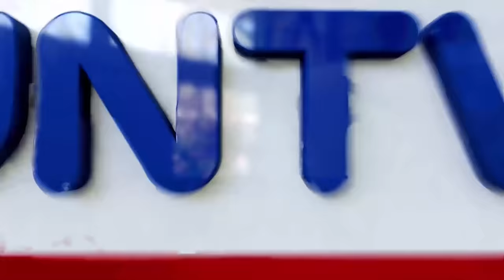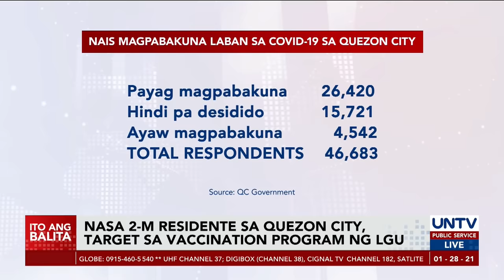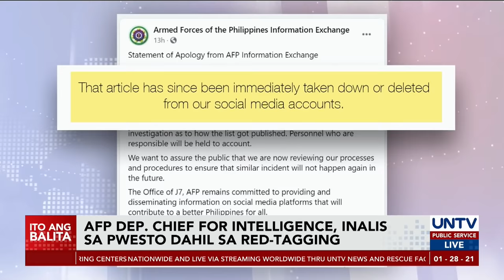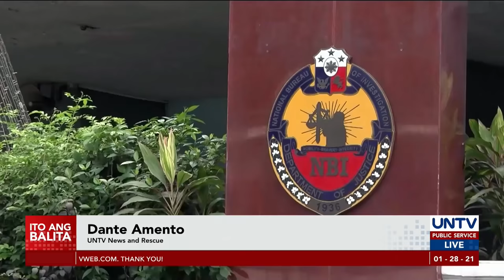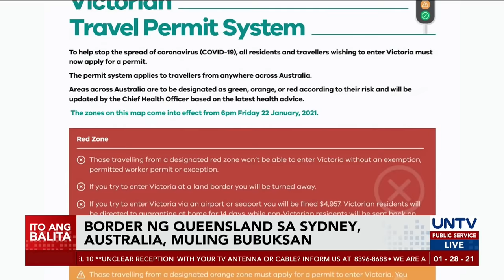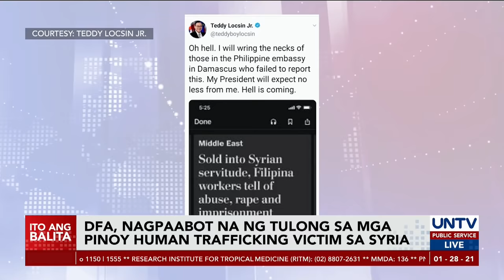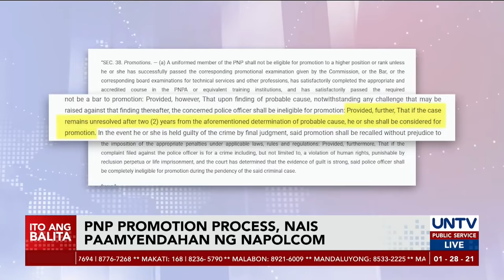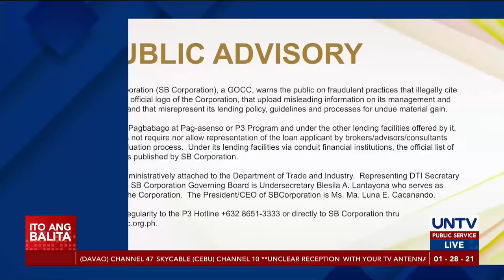UNTV: Ito Ang Balita | January 28, 2021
- AFP Deputy Chief for Intelligence MGen. Luna, inalis sa puwesto dahil sa red-tagging

- Rekomendasyon ng Metro mayors na GCQ pa rin sa NCR, tatalakayin ng IATF

- Ilang senador, nadismaya sa tila pagbalewala ni PNP chief Sinas sa pagdinig ng Senado